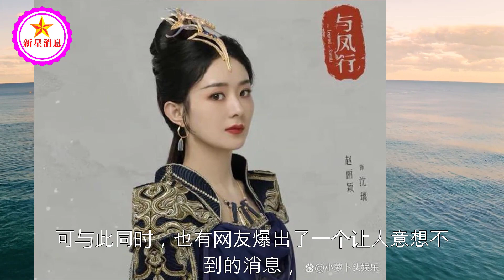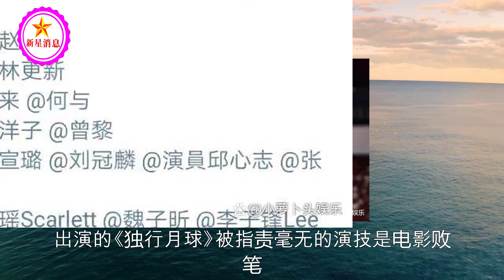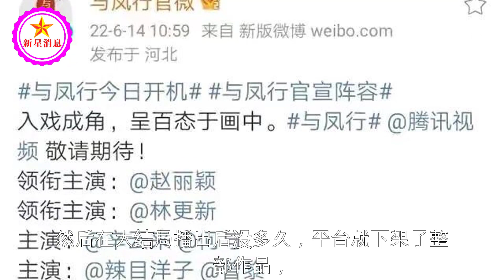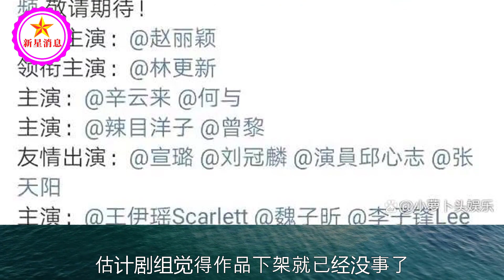《与凤行》辣目洋子将饰演“仙界第一美人”？还是赵丽颖情敌？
《与凤行》辣目洋子将饰演“仙界第一美人”？还是赵丽颖情敌？| 新星消息